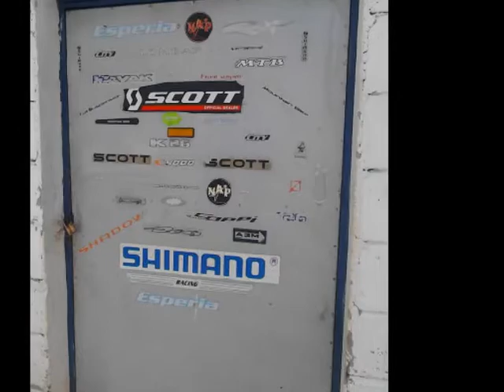Prozori i vrata